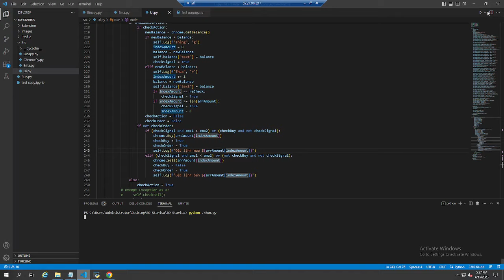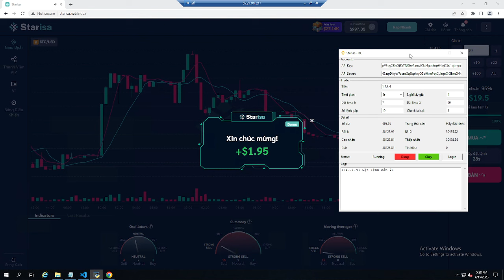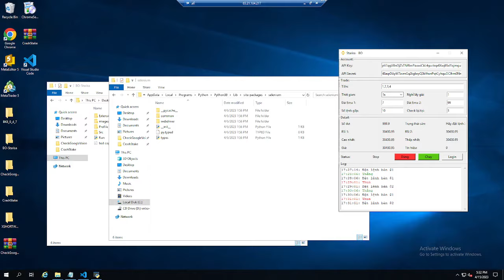Bot Auto BO kết nối với tín hiệu đường EM trên Binance